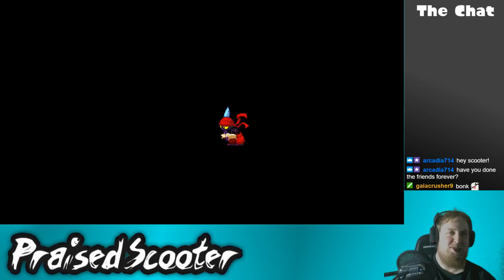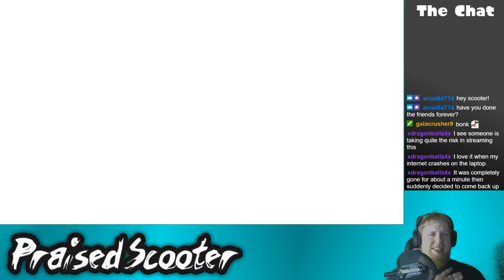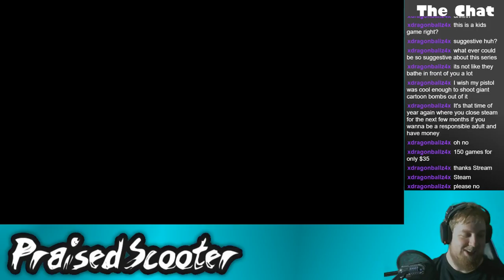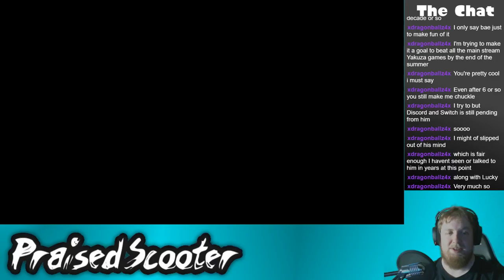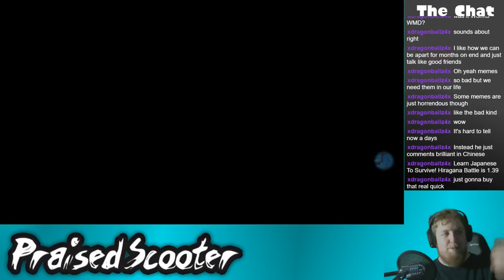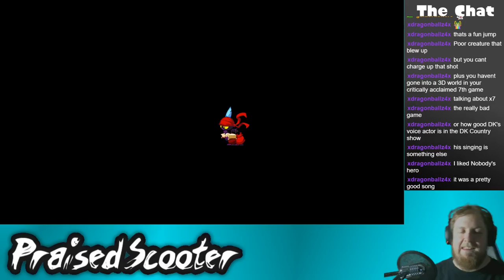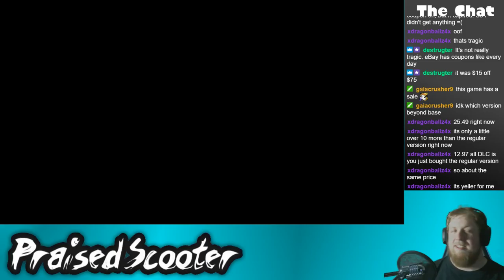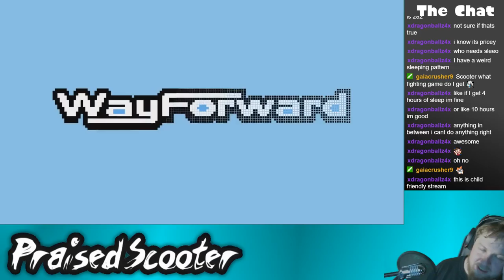Risky's Boots are Too Risky - 6/24/2018